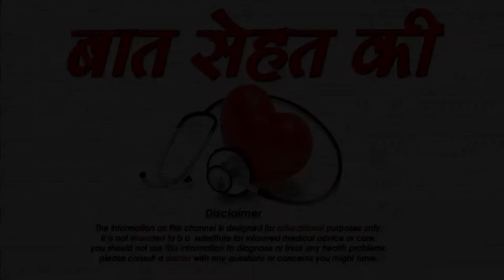हर्पिस के लिए घरेलु उपाय -home remedies for herpes disease